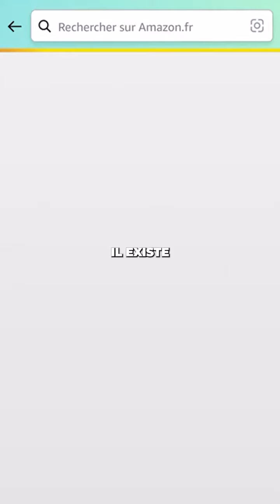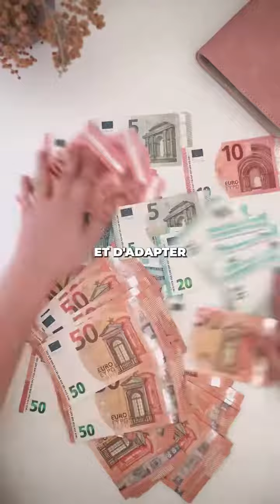Vous êtes d’accord avec moi ou pas ? femme maison gerant enveloppebudget systemedesenveloppes #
Vous êtes d’accord avec moi ou pas ?